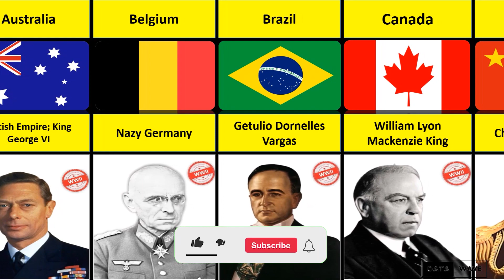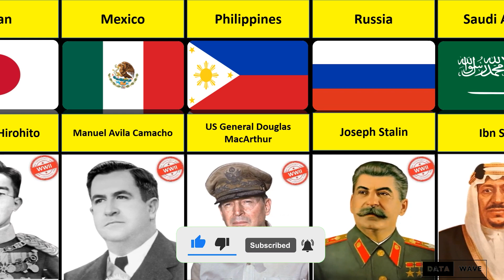Who Ruled In Different Countries in WW2 ? | Data Wave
In this video, we made: Who Ruled In Different Countries in WW2 ?

🟢 Note: This video does not intend to represent anyone dead or alive, and definitely does not intend to hurt anyone's feelings.